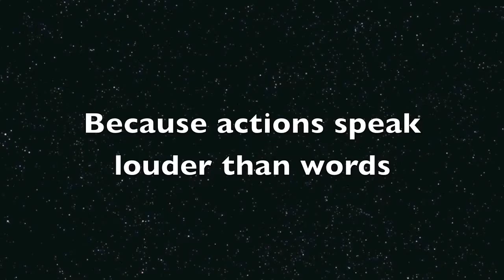Two Steps From Hell - Breathe (Vegeta and Bulma).mp4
Two Steps From Hell - Breathe (Vegeta and Bulma)